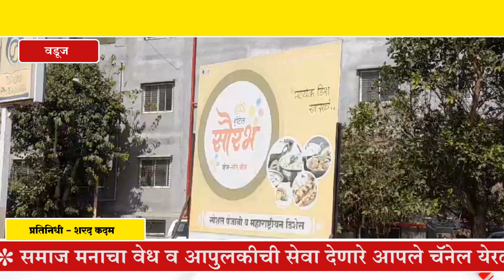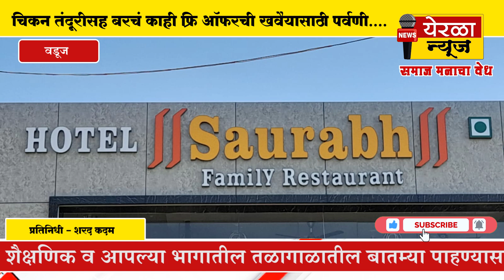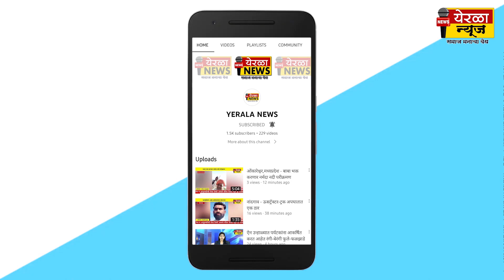वडूज - चिकन तंदूरीसह बरचं काही फ्रि ऑफरची खवैयासाठी पर्वणी